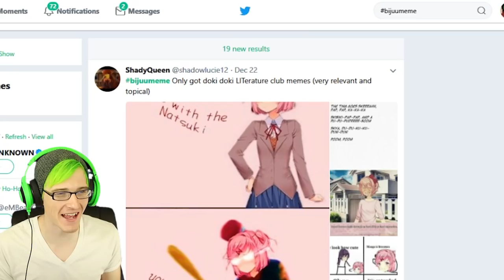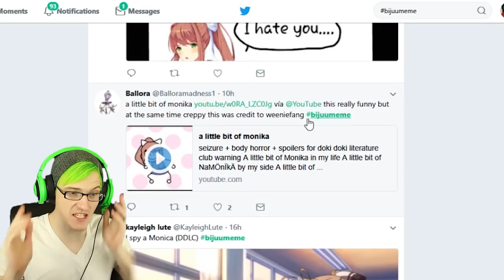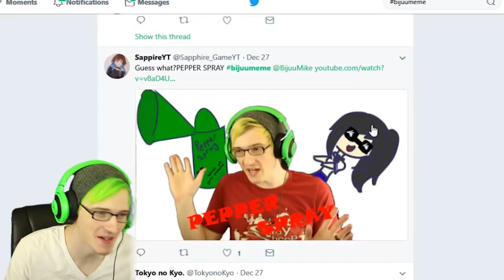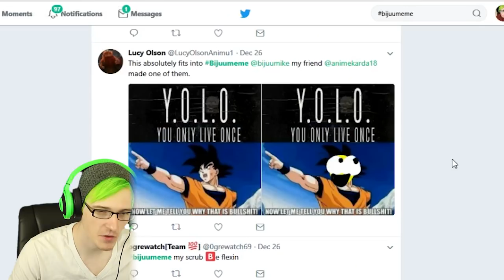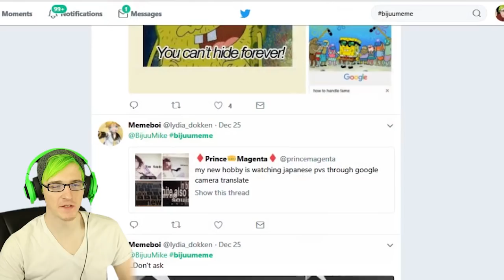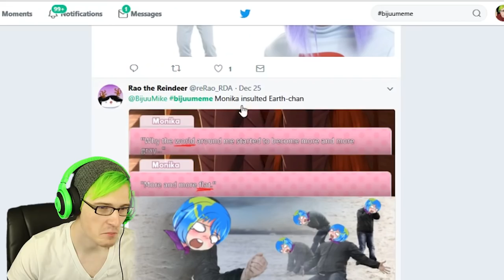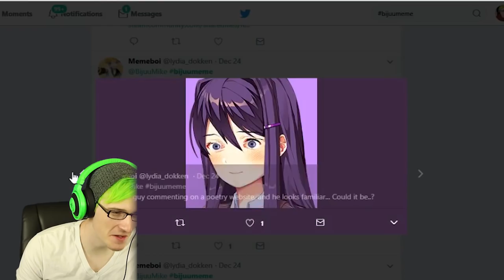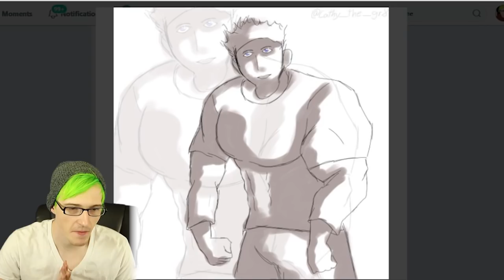Monika calls earth chan flat... | Reacting To Doki Doki Meme's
Monika roasts Earth Chan! This was gonna be a Bijuu Meme Episode but it may as well be a Doki Doki Meme Ep
Today we react to some horrible ill taste doki doki literature club memes Its try not to laugh doki doki literature club edition

My Gear